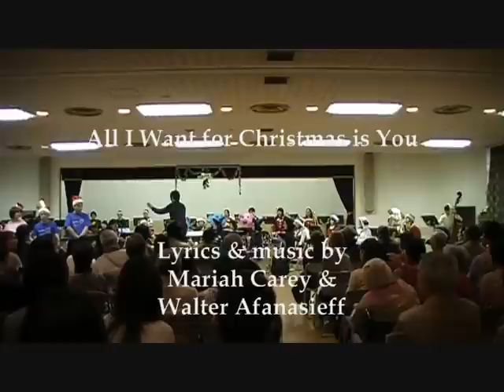M. Carey & W. Afanasieff: All I Want for Christmas is You 「恋人たちのクリスマス」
This song was written to have it included in Mariah Carey's 5th Album "Merry Christmas." It sings such a universal feeling in us as we all want to spend Christmas with someone dearest to us. That's why this music has become a standard ever since its release in many countries. I think they made a good choice to conclude their concert titled " A bit too early for Chrismas". Incidentally, there is a surprise, too. So why don't you see and find out?